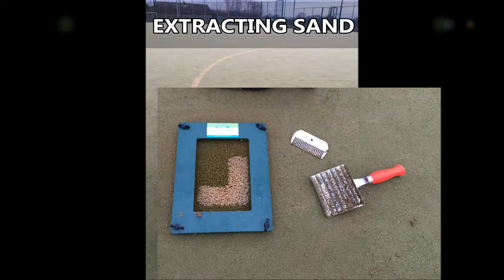Drainage Testing to Waterlogged Sports Pitch Surface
Drainage Testing to Waterlogged Sports Pitch Surface can be seen in this video. It is important to carry out tests on synthetic surfaces because then you know how much dirt is within the surface and the type of cleaning which needs to be carried out. If you require more information about the types of pitch problems, such as flooding then just view the link above.

If you are a sports fan, then you'll know a lot of events are held at Wembley stadium, if you would like to read about these events, please

There are two types of maintenance which can be carried out on a sports pitch surfaces, proactive and reactive. We advise that proactive is done regularly to prevent any issues such as the ground being waterlogged or contaminated. If the pitch is holding water it will need to have drainage testing carried out, which is what this football surface had. For any more details regarding proactive maintenance and algae treatments, this is the link for you

If you want to watch a playlist about MUGA cleaning, go to this it has a variety of short videos showing a range of grounds which have had rejuvenation's, dirty infill replacements and moss removal processes.

Drainage Testing to Waterlogged Sports Pitch Surface - It is great that you have taken time to watch our video but now we want to ask you for your feedback, tell us what you thought by leaving a comment in the box, sharing or liking this video .